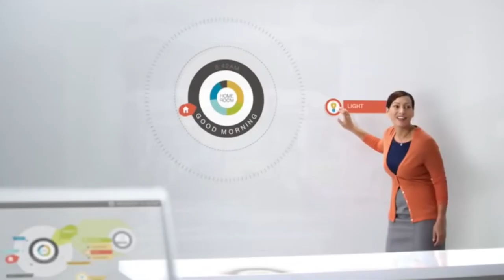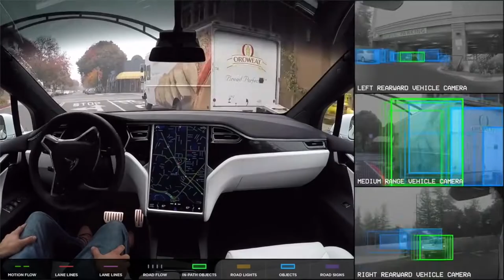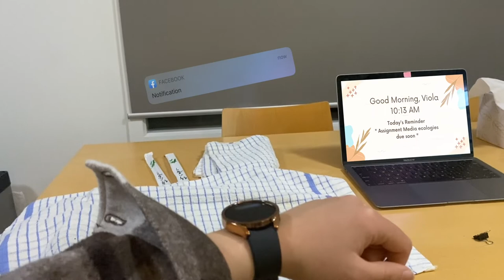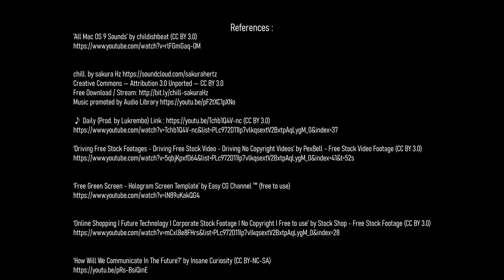The Future of Media Technologies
Wondering how technologies change our routines? Check out this video!
Give thumbs up and comments down below!
Happy watching :)